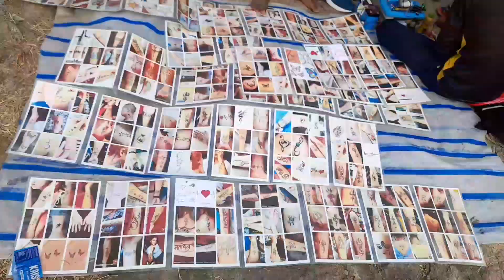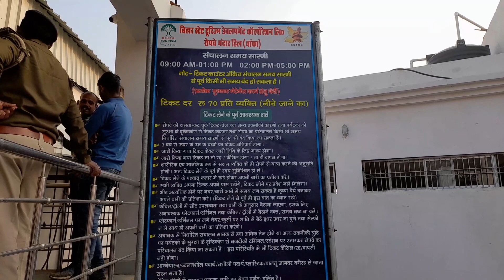मंदिर हिल म ये क्या हुआ ...//Mandar Hill tour vlogs 14 jan 2023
My Youtube Studio Equipment (Direct Buy Link)
Boya by1 M1 Best mic
Best Ring light
Best Hand holding tripod
Best DSLR Camera
Mobile One plus nord
Mobile Apple 14 pro max
Wi-fi CCTV
GSM SIM router
Technical girish Indian
Technical girish Indian vlogs
mandir hill masti video
mandir hill kai se jay
mandir hill kaha per hill